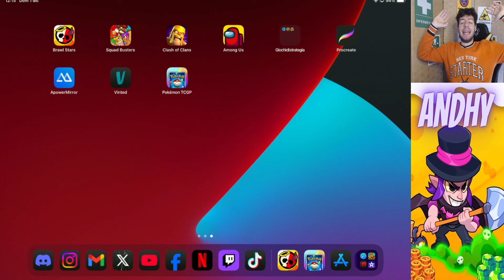✅ COSA SAPERE su 86 BRAWLER !!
😄 Ciao! benvenuto nella descrizione del video !